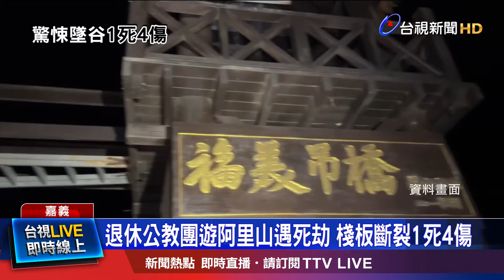木棧道疑腐朽斷裂垮塌 77歲婦頭部重創不治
嘉義阿里山，福美吊橋旁的景觀平台斷裂，當時站在上面的五個人全部摔落，造成一死四傷慘劇，令受害者及家屬無法接受的是，當初檢測吊橋及木棧道時，只有用目視來判斷木頭有沒有腐朽，家屬悲痛，要求國賠。